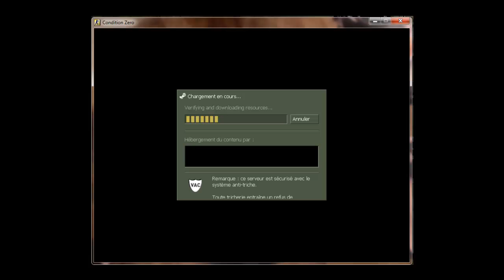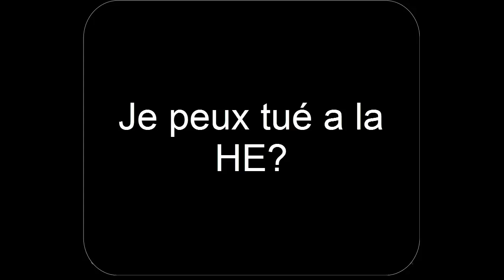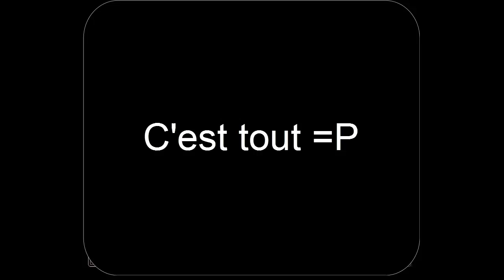Space_Seb - Counter strike condition zero (CZ)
Anime & Mad Dog - Hardcore machine

Space_Seb (steam id)

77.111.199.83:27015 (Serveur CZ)